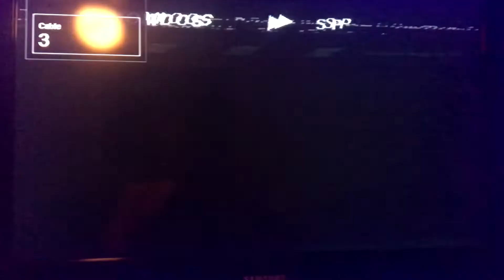Opening to Miracle on 34th street (1947 version) 1991 VHS